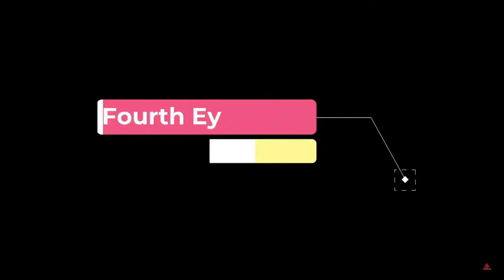नक्सलगढ़ में तड़के से शुरू हुई DSP ललिता मेहर की क्लास, खाकी की हसरत रखने वाले युवाओं को दिए टिप्स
छत्तीसगढ़,
Raigarh,
Cg news,
Police in Cg,
Ankita Sharma,
IPS Ankita Sharma
lalita mehar age,
lalita mehar biography in hindi,
dsp lalita mehar biography,
dsp lalita mehar,